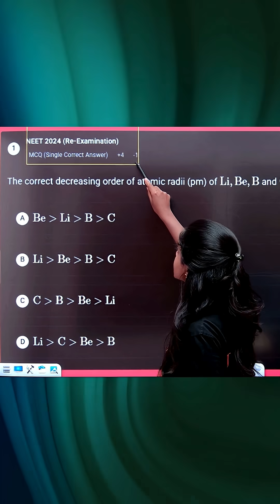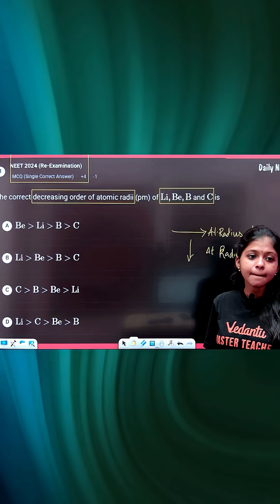Day 22 NEET Chemistry PYQ | NEET Chemistry Chapter Wise Weightage 🎯